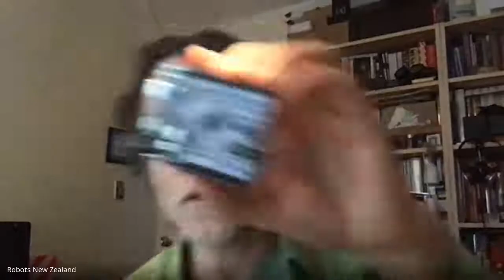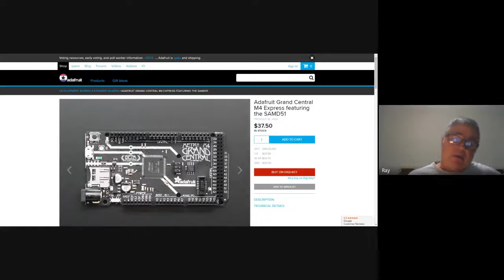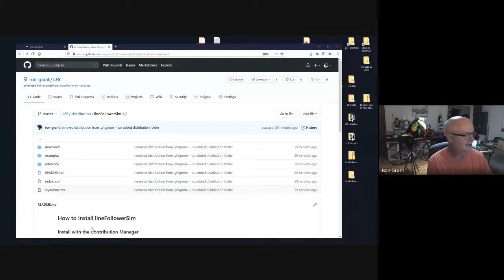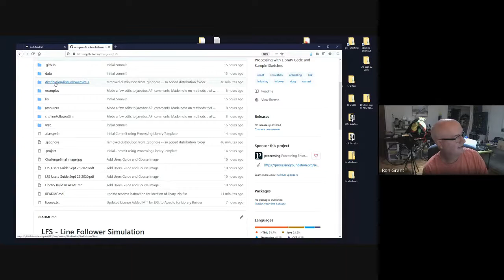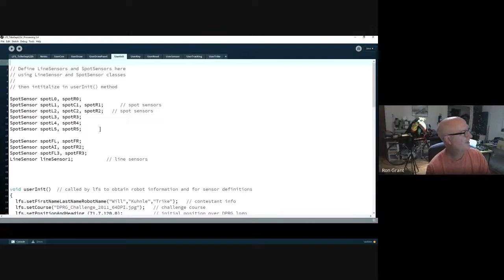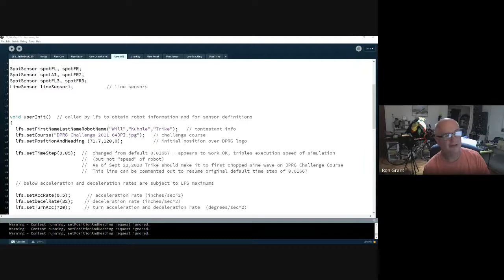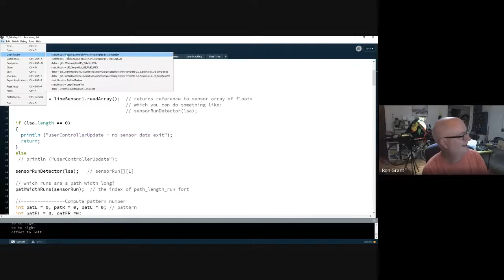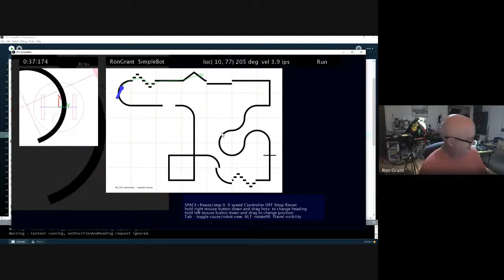DPRG Robot Builders Night Virtual - September 29, 2020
DPRG's virtual robot builders night out meeting, re-named Robot Builders Night Virtual (RBNV), held on September 29, 2020.

RBNV is held every Tuesday at 7:30 CST, until the virus crisis is over. You can join in by using information found by clicking the RBNV image on the homepage of Everyone is welcome to join the meeting and discuss hobby robotics.

Basic meeting format is:
       -- Round robin show and tell of recent progress on projects.
       -- Kibitzing on problems people are seeing.
       -- Ad-hoc presentation.

Each meeting is recorded and posted the following week. Attendees agree to have their image and discussions videoed.